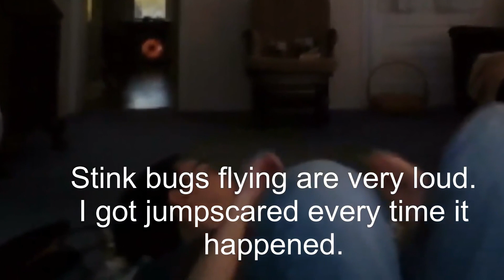trevor versus stink bug | EPIC RAP BATTLES OF HISTORY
trevor gets scared of a fucking stink bug